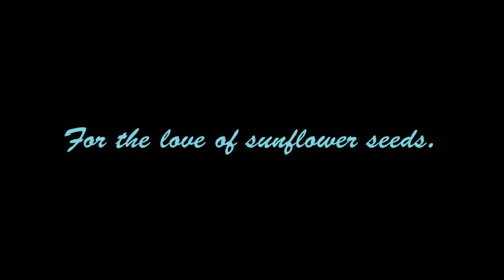Blue Jay Acrobatics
The sparrows don't always know how to eat the sunflower seeds. A blue jay takes over, crams all the seeds in it's beak and takes off, much to the dismay of the green and red cardinals, who are extremely particular about sunflower seed etiquette.  Hsi-Ling challenges the blue jay by lodging the sunflower seeds in the bark of the sycamore tree.  The blue jay astounds by gathering several at a time during flight.